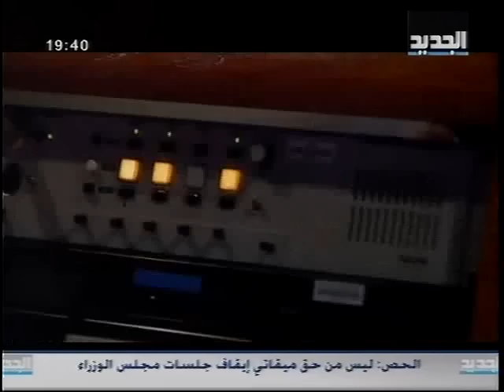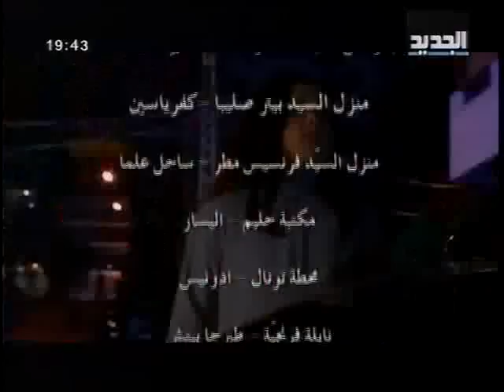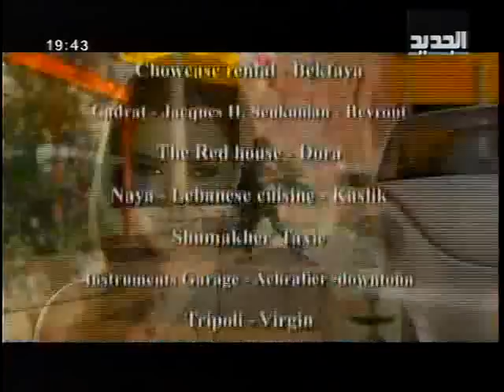سارة - الحلقة 25 كاملة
يبتعد طارق عن سارة ... إلى ألمانيا.